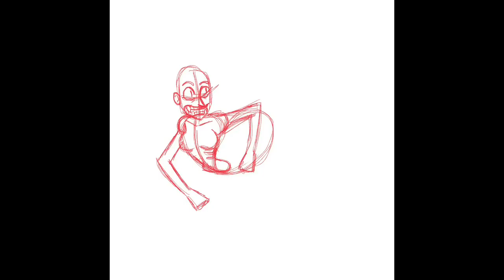Drawlloween 2016 Day 8 - 8 legs 1000 Eggs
The queen of the spiders. This one is a return to my normal art style. Created using Procreate, my older iPad, and an Adonit Jot Pro stylus.